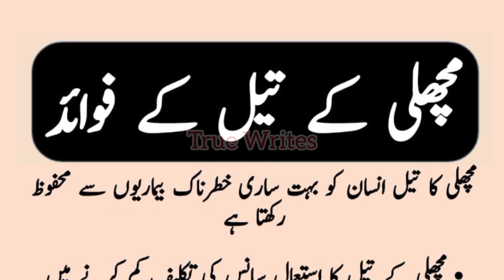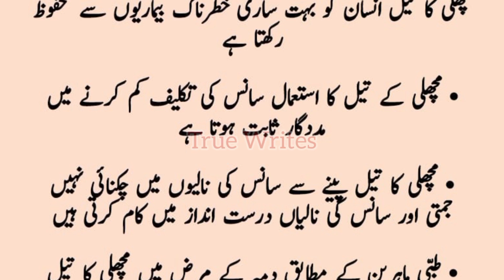Machli Ke Tail Ke Faiday | True Writes